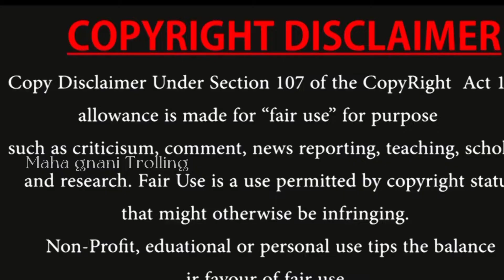Son of india movie troll telugu|Maha gnani Trolling telugu